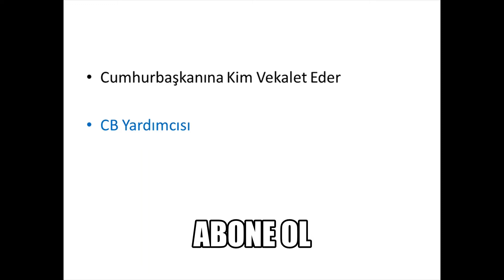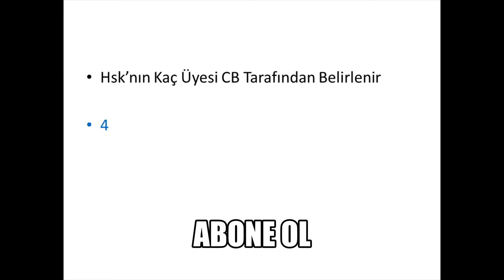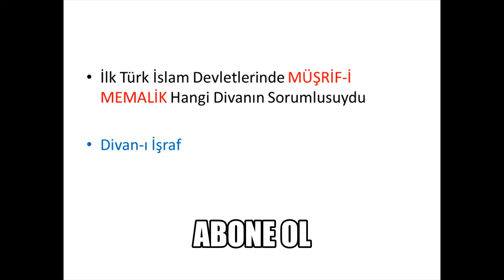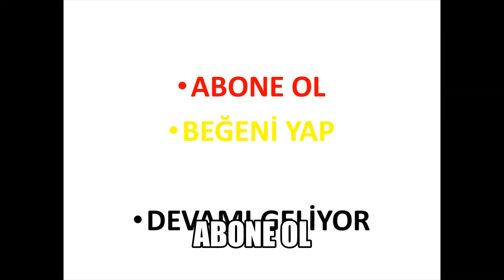KPSS,KPSS GÜNCEL BİLGİLER 14(KPSS LİSANS-ÖNLİSANS-ORTAÖĞRETİM)KPSS GÜNCEL BİLGİLER-SORU CEVAPLARI